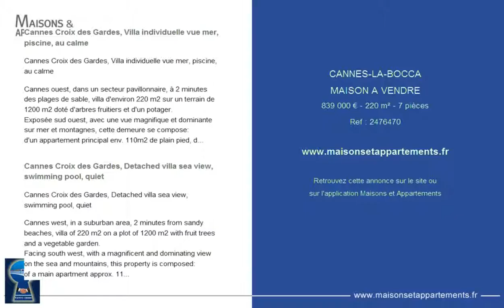CANNES-LA-BOCCA - MAISON A VENDRE - 839 000 € - 220 m² - 7 pièces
Référence : 2476470

Cannes Croix des Gardes, Villa individuelle vue mer, piscine, au calme

Cannes ouest, dans un secteur pavillonnaire, à 2 minutes des plages de sable, villa d'environ 220 m2 sur un terrain de 1200 m2 doté d'arbres fruitiers et d'un potager.
Exposée sud ouest, avec une vue magnifique et dominante sur mer et montagnes, cette demeure se compose:
d'un appartement principal env. 110m2 de plain pied, d'un T2 d'env.75m2, et d'un petit appartement d'env. 35 m2, de 4 terrasses, d'un balcon, d'une cuisine d'été, de 4 places de parking couvertes (possibilité d'extension de 2 places de parking supplémentaires), cave
A 2 minutes en voiture du centre ville, des transports, des magasins

Cannes Croix des Gardes, Detached villa sea view, swimming pool, quiet

Cannes west, in a suburban area, 2 minutes from sandy beaches, villa of 220 m2 on a plot of 1200 m2 with fruit trees and a vegetable garden.
Facing south west, with a magnificent and dominating view on the sea and mountains, this property is composed:
of a main apartment approx. 110m2 on one level, a 2 bedrooms flat of approx. 75m2, and a small apartment of approx. 35 m2, 4 terraces, a balcony, a summer kitchen, 4 covered parking spaces (possibility of extension of 2 additional parking spaces), cellar
2 minutes' drive from the city center, transport, shops

Cette annonce vous est proposée par l'agence AGENCE VENTU IMMO